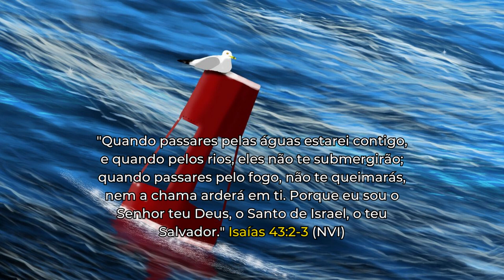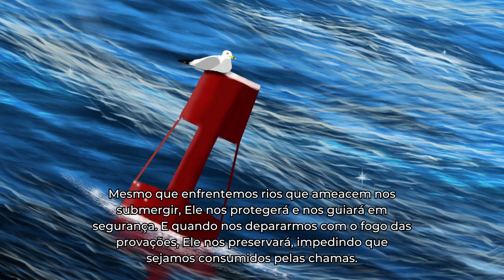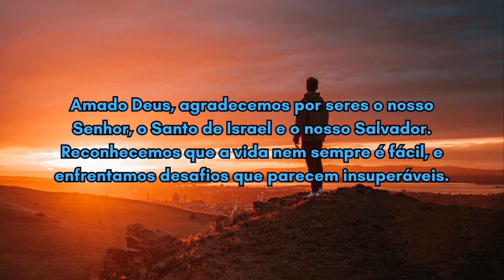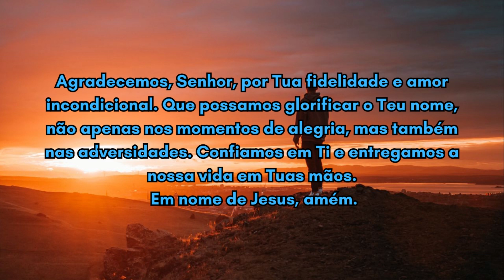𝐀 𝐏𝐑𝐄𝐒𝐄𝐍𝐂̧𝐀 𝐒𝐄𝐆𝐔𝐑𝐀 𝐃𝐄 𝐃𝐄𝐔𝐒 𝐄𝐌 𝐌𝐄𝐈𝐎 𝐀̀𝐒 𝐀𝐃𝐕𝐄𝐑𝐒𝐈𝐃𝐀𝐃𝐄𝐒!